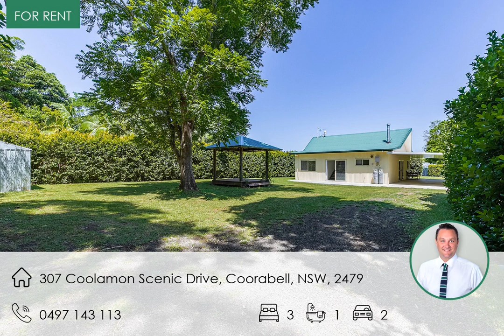307 Coolamon Scenic Drive, Coorabell, NSW, 2479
💥 LEASED 💥 🏘 307 Coolamon Scenic Drive, Coorabell, NSW, 2479 $1,000 pw

Need your property managed?
Call & speak with Eve Kelly